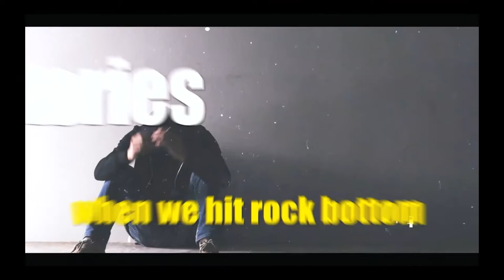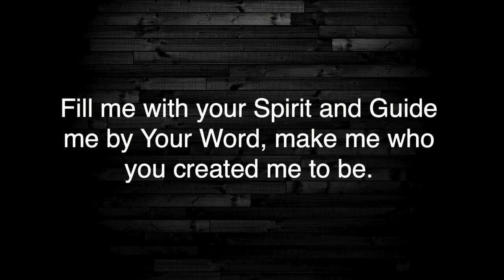What's Your Story Week 4: Shelby